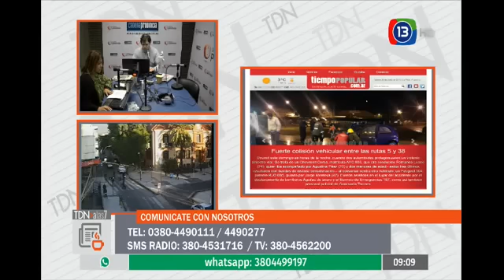Medios Provincia - Desesperado pedido de una madre por su hija enferma